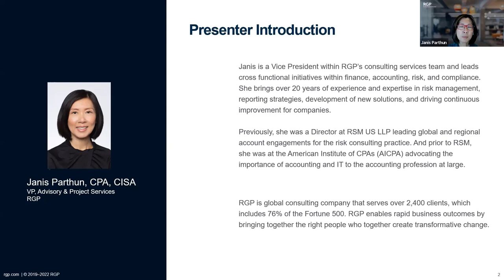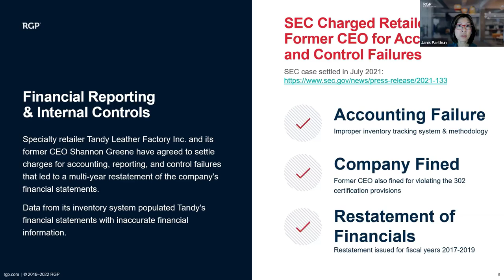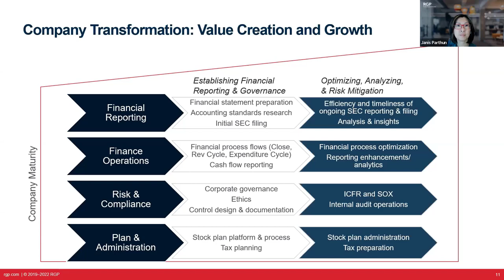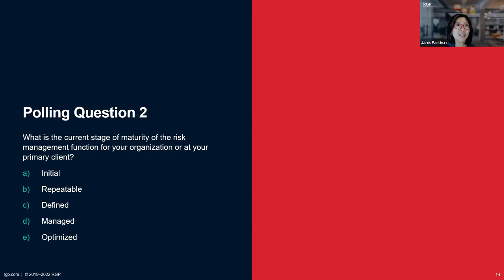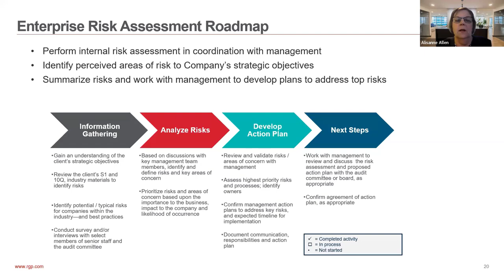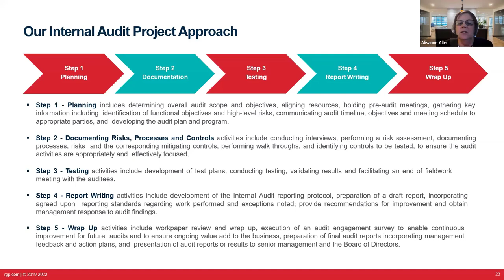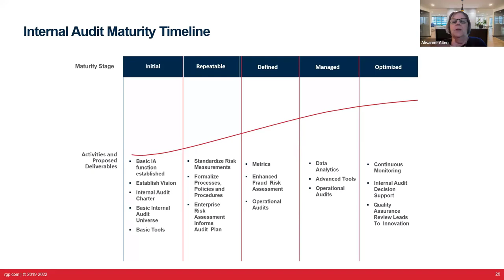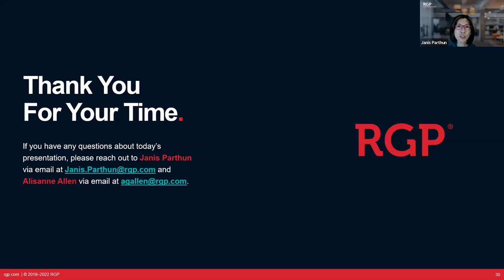RGP: Guiding Companies Through Organizational Maturity - Compliance to Internal Audit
Join Janis Parthun, VP, Advisory and Project Services and Alisanne Allen, VP, Risk and Compliance as they discuss the internal audit function and how it plays a significant role in managing a company’s risks. As companies mature, changes also trigger opportunities for internal audit to provide value by assessing operational activities to improve business process efficiency, effectiveness, and controls. This webinar will provide background into the current landscape for development of an internal audit function, and a deep dive into a client case study to illustrate the path taken.

To learn how RGP can partner and support your Risk & Compliance needs visit us